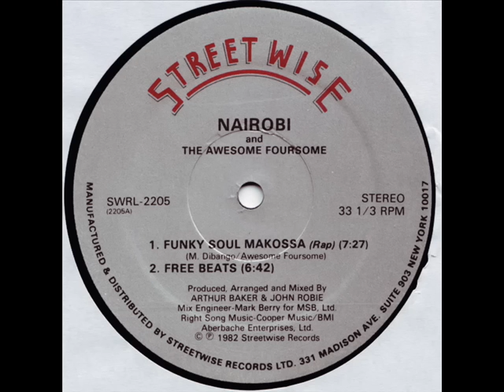Nairobi - Funky Soul Makossa (Rap) 1982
feat. The Awesome Foursome
Music By - Arthur Baker , John Robie , Mark Berry (Nairobi)
Streetwise Records